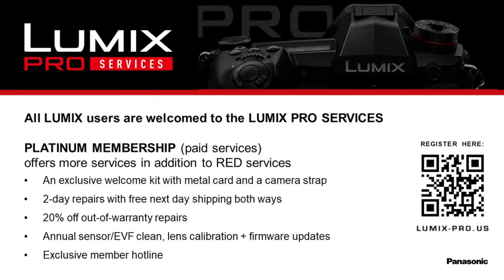LUMIX Live : The BS1H Box Camera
This week, Sean is joined by Matt Frazer to discuss the brand new LUMIX BS1H Full Frame Box camera! This exciting follow-up to the BGH1 Micro 4/3rds box camera packs serious cinematic punch while still including all the expected I/O for multicam broadcasts! Get your questions answered during this live broadcast and check all the capabilities first hand!